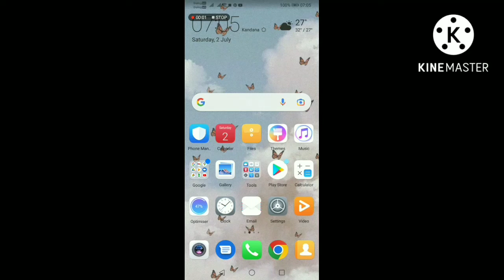How to get 1GB Free data without any app from Dialog SIM/Free Data Dialog